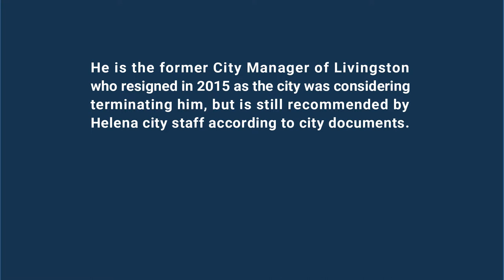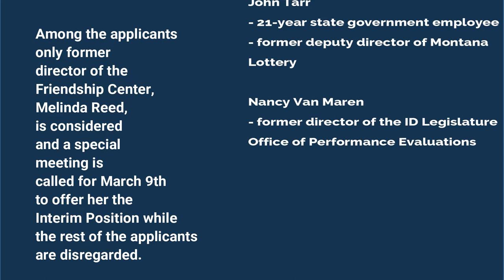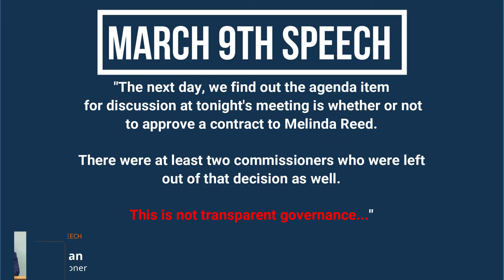EP1: How it All Started - Interim City Manager Dilemma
𝐖𝐀𝐓𝐂𝐇 𝐍𝐎𝐖: Right before the COVID crisis, Helena residents were 𝐬𝐡𝐨𝐜𝐤𝐞𝐝 by the City Commission's process for hiring an Interim City Manager.

In the first video in this series, we show you how this whole dilemma started, in order of events, and comments from Commissioners and residents.

As the city is in the beginning phases of hiring a permanent city manager, we wonder how the commission will conduct themselves this time...

𝑾𝒊𝒍𝒍 𝒉𝒊𝒔𝒕𝒐𝒓𝒚 𝒓𝒆𝒑𝒆𝒂𝒕 𝒊𝒕𝒔𝒆𝒍𝒇?

𝑴𝒐𝒓𝒆 𝒗𝒊𝒅𝒆𝒐𝒔 𝒂𝒏𝒅 𝒔𝒆𝒓𝒊𝒆𝒔 𝒄𝒐𝒎𝒊𝒏𝒈 𝒔𝒐𝒐𝒏...

- The Informers